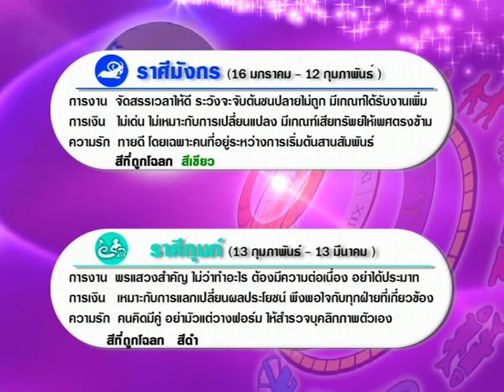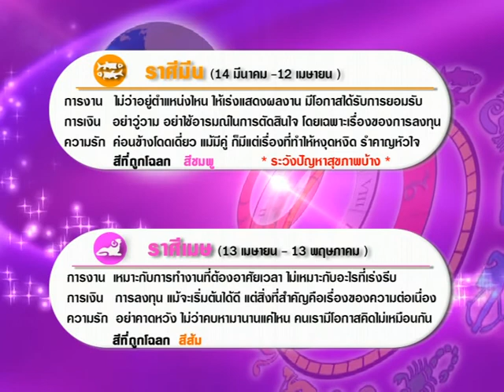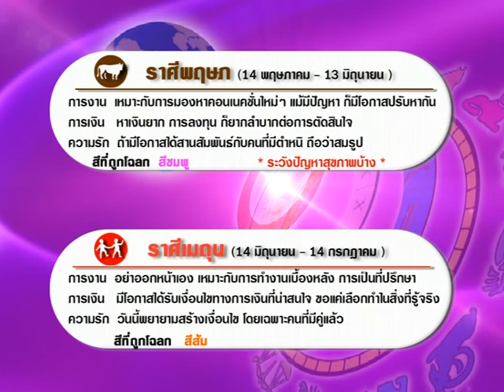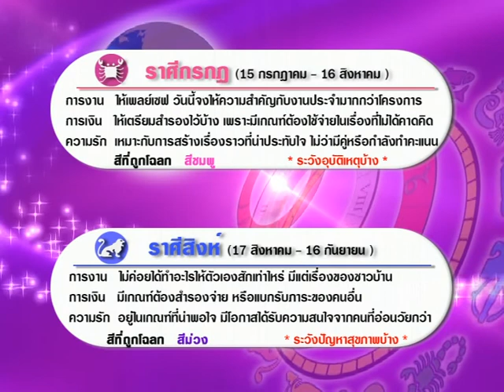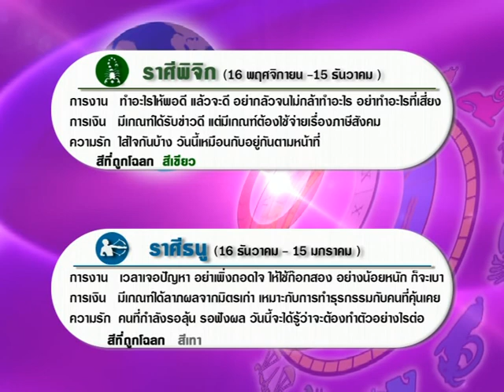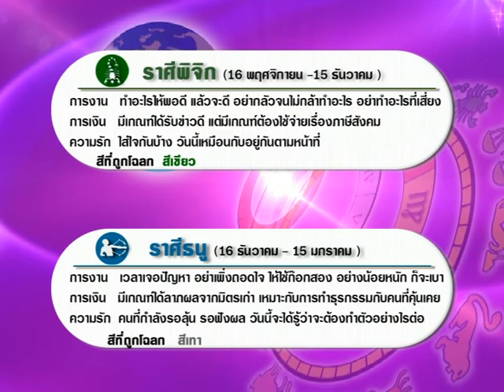รายการเปิดดวง 12 ราศี | 23/01/60 | EP 3/4